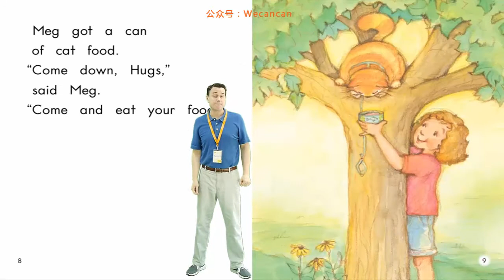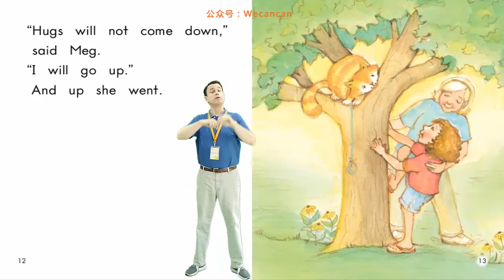43-G1 Up In A Tree.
Chào Mừng các bạn đến với Kênh JP Góc Của Rê